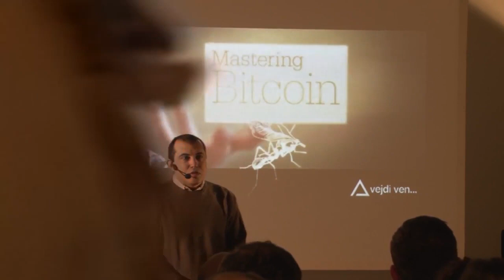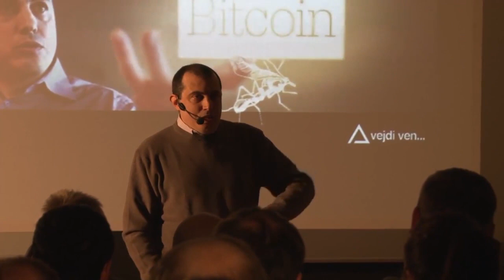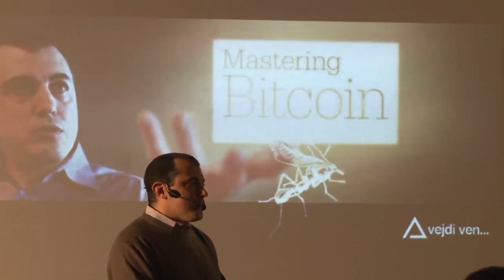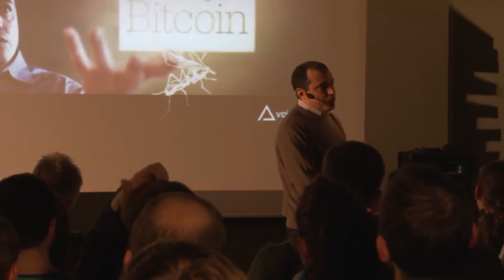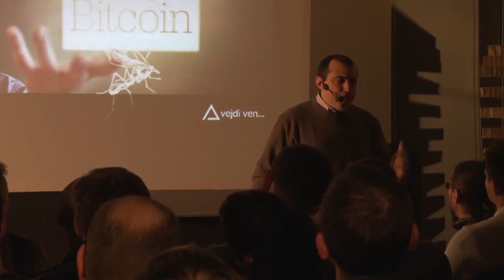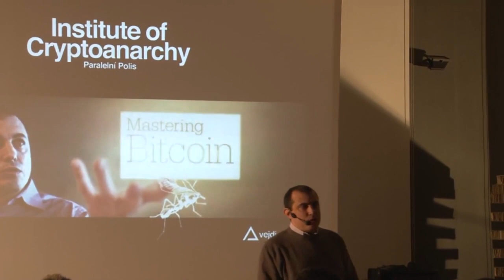Will Bitcoin Survive Governments? - Andreas M. Antonopoulos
Bitcoin: 1FEQWdgBv9RjUjKt2oASXLTqAAiDo13zjx
Ethereum: 0x8c918EAAe0F78829eaF3BdA93180D9Ce1099FcB8